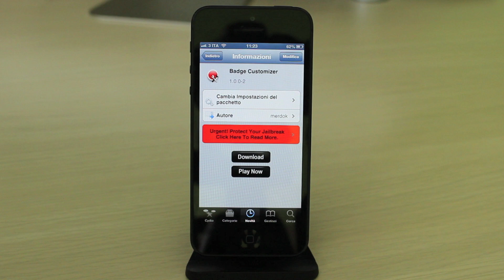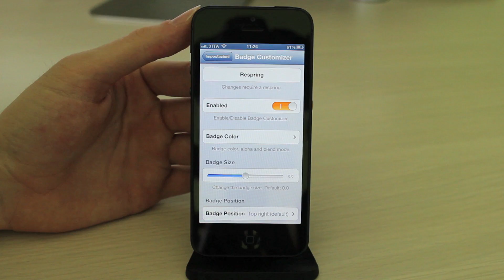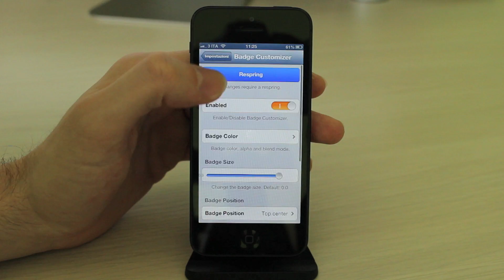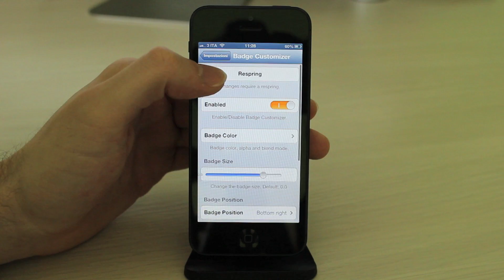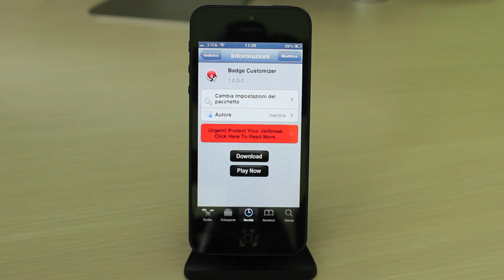iPhone - Come personalizzare i badge di iOS con BadgeCustomizer - Cydia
▂ ▃ ▄ ▅ ▆ ▇ █ LEGGIMI █ ▇ ▆ ▅ ▄ ▃ ▂

Volete personalizzare in modo avanzato le notifiche di iOS e non sapete come fare? Beh, in realtà ciò non è normalmente possibile su iOS. Oggi, però, grazie ad un nuovo programma denominato BadgeCustomizer, potrete modificare la posizione, il colore e anche la dimensione dei badge di notifica di iOS in pochi, semplici passi. Vediamo insieme le caratteristiche di questo nuovo tweak grazie all'ausilio della nostra video recensione completa.

Do you want to advanced customization for your notifications and you don't know how to do it? Well, actually this is not normally possible on iOS. Today, however, thanks to a new program called BadgeCustomizer, you can change the position, color and also the size of the badges in iOS with a few simple steps.